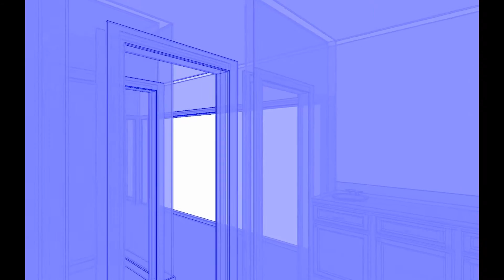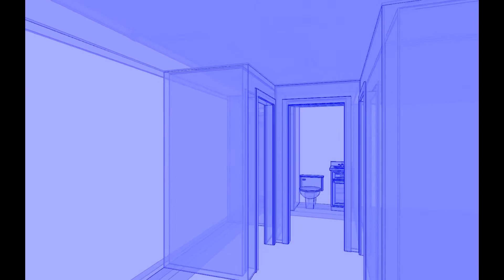209 E Willard Urbana IL